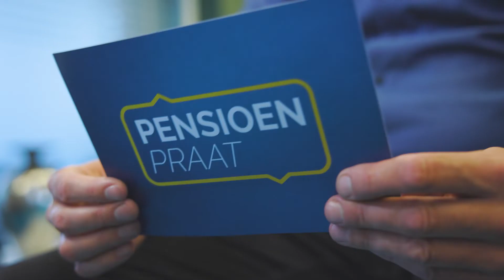Is PNO Media klaar voor het nieuwe pensioenstelsel?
Iedereen heeft vragen over het pensioen. Daarom is er Pensioenpraat.
In deze serie korte video’s leggen wij de meest gestelde vragen over pensioen voor aan onze expert: Pieter den Boer.
Dit keer: Is PNO Media klaar voor het nieuwe pensioenstelsel?
Nog meer vragen? Blijf ons hier volgen of kijk op onze website.